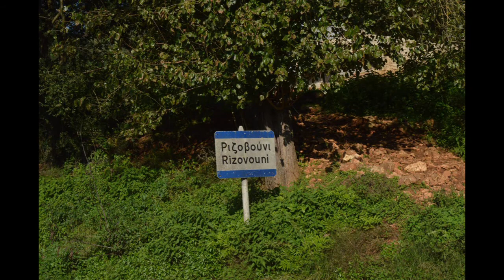Ριζοβουνι Πρεβεζας - Rizovouni Prevezas (thanks for pics Fotis & Roula)